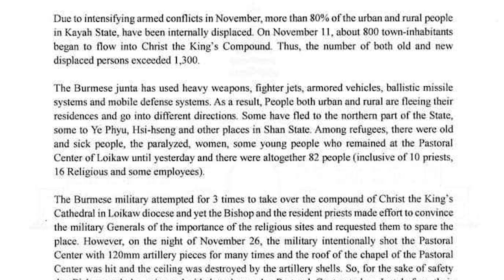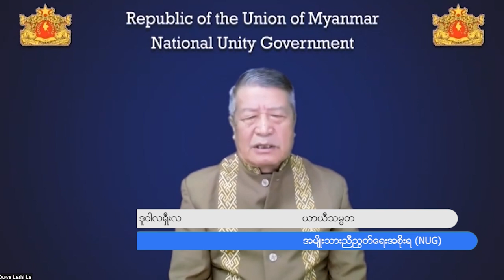(မြန်မာ) တိုင်းရင်းသားဘာသာ သတင်းအစီအစဉ် - DVB